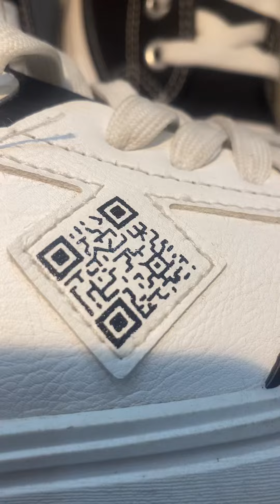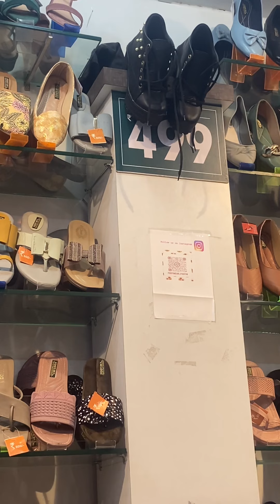footwearfootin foot in Mittal mall Bathinda